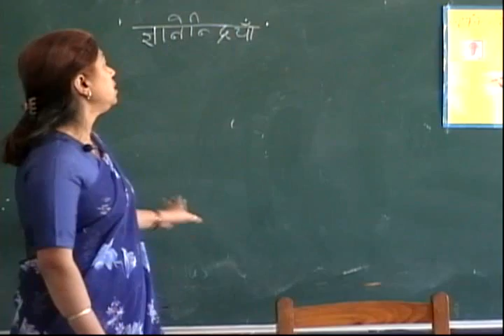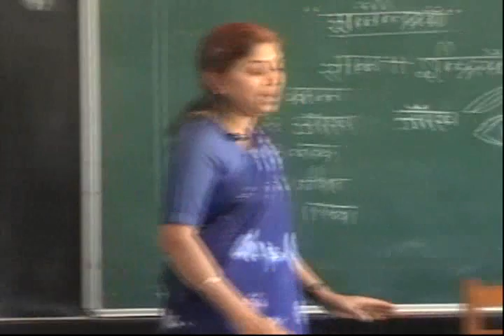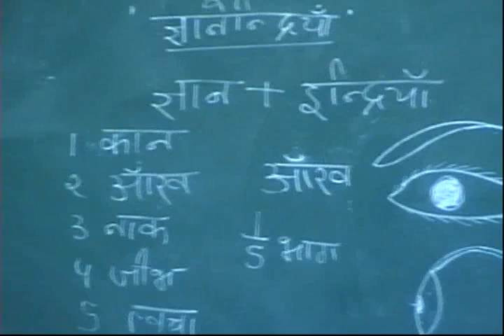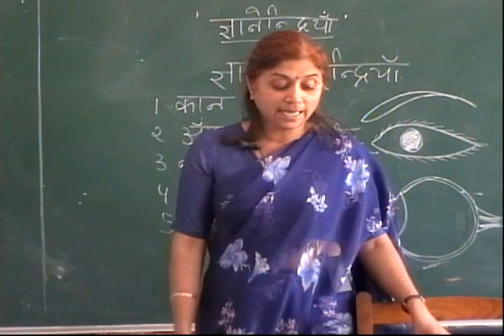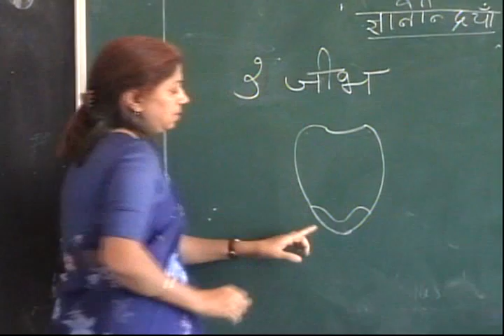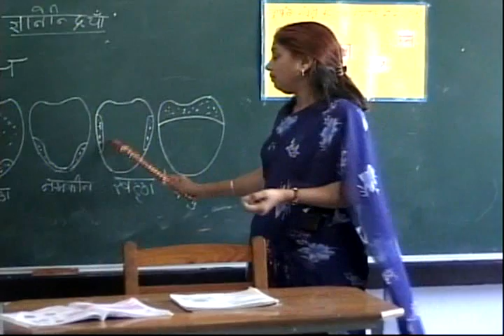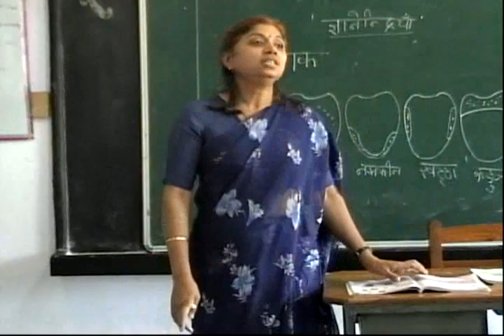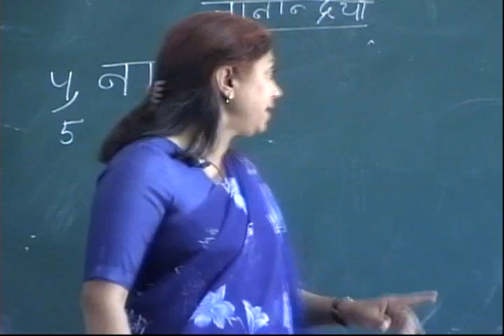UP Board - Class 6 - Science - Chapter 8 - Composition of organisms and Activities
Part 10 -